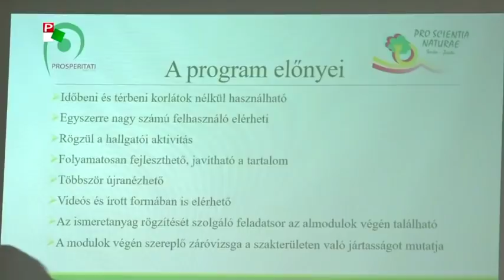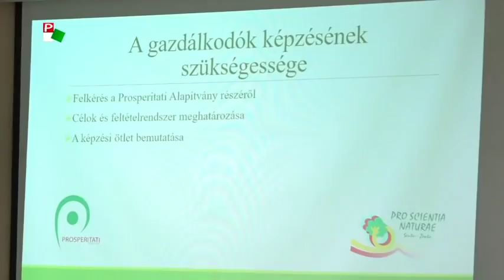Ingyenes online gazdaképzés a Prosperitati nyertes gazdáinak (videó)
Gyors és könnyű tanulási lehetőség, innovációs megoldások
Pannon RTV – Közügyek
2019. február 1.